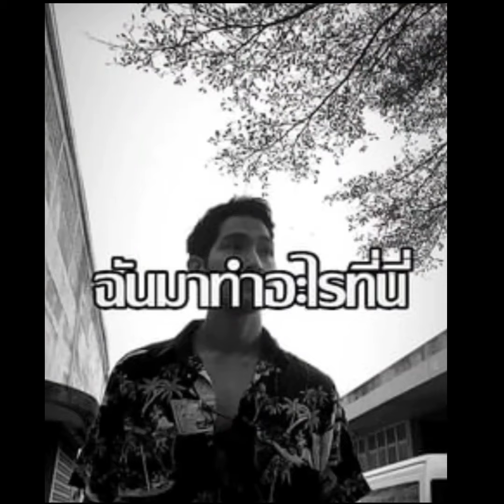เข้ม หัสวีร์ วันนี้เบื้องหลังในกองละคร เผาขน▶️